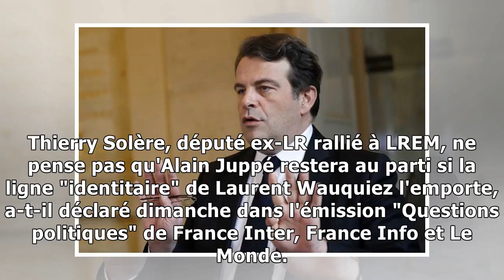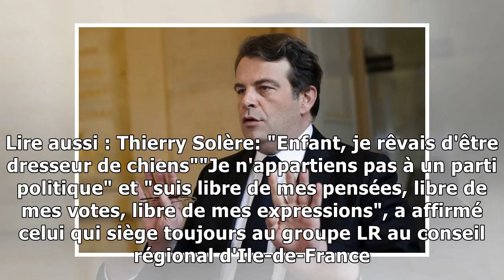Pour thierry solère, alain juppé quittera les républicains de laurent wauquiez